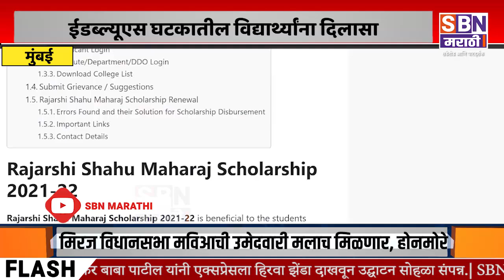MUMBAI | ईडब्ल्यूएस घटकातील विद्यार्थ्यांना दिलासा, आर्थिक दृष्ट्या दुर्बल विद्यार्थ्यांना पाठबळ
ईडब्ल्यूएस घटकातील विद्यार्थ्यांना दिलासा, आर्थिक दृष्ट्या दुर्बल विद्यार्थ्यांना पाठबळ, वैद्यकीय अभ्यासक्रमात ईडब्ल्यूएस विद्यार्थीना संधी.